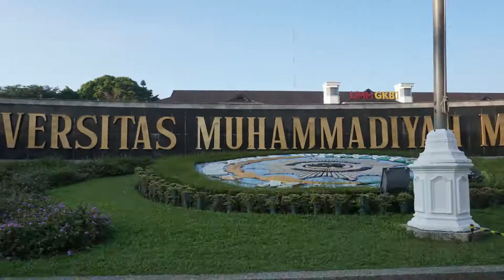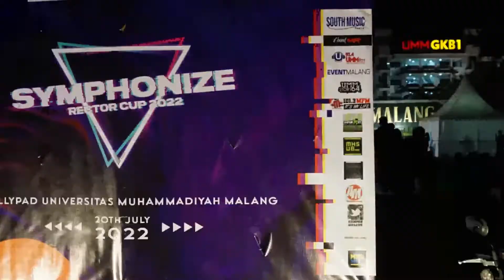REKTOR CUP "SYMPHONIZE" IKABAMA UMM 2022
The Rector Cup Band Festival 2022 edition of Symphonize created by Ikabama, menjadikan colorful world bagi ratusan pasang mata yang hadir di Hellypad Universitas Muhammadiyah Malang, 20 Juli 2022.

Berbagai latar belakang kalangan melebur menjadi satu di festival multi genre "Symphonize" untuk menjadi saksi keseruan event ini. Deretan performer dari band lokal Malang dan Homeband Ikabama serta atraksi menakjubkan dari beberapa komunitas  membuat kenangan manis yang sulit terlupakan.

Selamat menikmati official video after movie Symphonize 2022 by IKABAMA UMM. Jadilah saksi keseruan kami 🙌🏻

Terimakasih untuk semua pihak yang mendukung dan berpartisipasi di Symphonize 2022.
See you on the next event 🙌🏻

PT. Baruna Persada